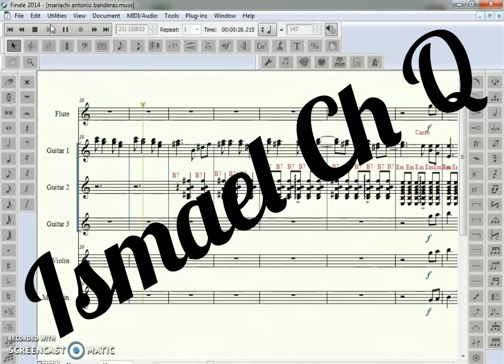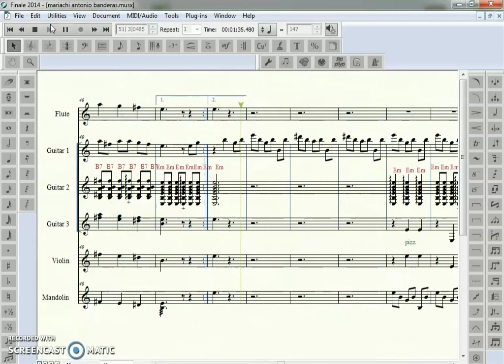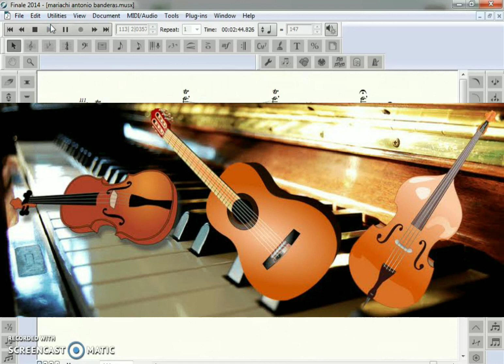La balada del Pistolero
Trascripción Ismael Ch.